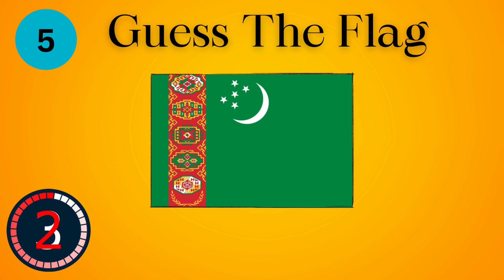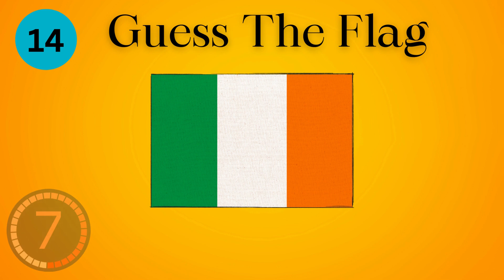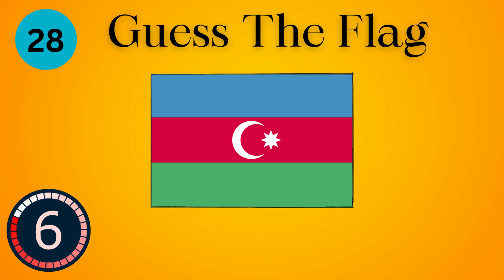Guess the Flag Quiz | Ultimate Flag Quiz 50 Flags of the World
Here's a really fun quiz, one of my personal favorite quiz topics in what is perhaps the ultimate flag quiz: we're playing the guess the flag quiz, featuring 50 national flags of the world!

For this flag quiz, I have lined up 50 national flags, ordered by population size starting with the most popular country and working our way down to less populated countries. You will see the flags on by one and the challenge is simple as can be: guess the country by the flag.

I hope you enjoy the guess the flag quiz! If you play all the way to the end, let me know your score in the comments. Thanks!